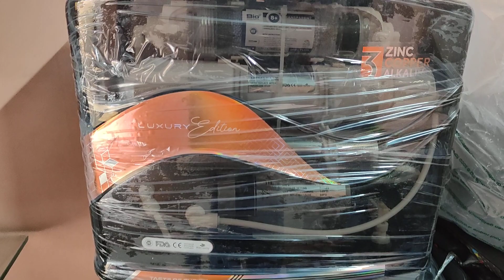New Aqua fresh Aqua grand Price list Of Ro system with High Quality Ro copper alkaline zinc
Shop name Jk health care

Address shimlapuri near mathroo chk ludhiana

Yeah mare gadown ke address video ha

ये मेरे गोदाम का पता वीडियो है वीडियो देखो या पूछ जाओ होलसेल की दुनिया में

Sony home theatre 4.1 800 rs mai

Delivery 🚚 chahiye to advance Dalo ja fer sidha gadown mai ajoo cash laina ha to

Led tv 10 inch wala 2999
Led tv 32 inch wala 7000

Water filter Ro system only @ 3000

Shop name Jk trades
address shimlapuri Dussehra ground ludhiana

wasking mnachine X
ig washiing machine X
lg washing machine tub dlean X
best washing machine X
washing machine
troubleshooting X
best washing machine 2022 X
best washing machine 2023 X
shoes washing machine X
washing machines X
top loading washing machine X
ha te check a washing mathine
fet continuity X
washing machnetapX
yashin hon to use ar ig Washing
machihe X
washing mathine tips X
portable washing machine X
washing machine fittings X

lg freeze cooling problem in hindi
lg freez price
lg freeze
77
Ig freezer temperature setting
Ig freezer not freezing
Ig freeze double door temperature
settings
lg freeze ka bulb kaise change
kare
lg freezer
lg freeze ka light nahi jal raha hai
Ig freeze ka temperature kaise set
kare
23:15 O F
10 B0 @. C0 .1 .1l 020
Ig freez in Ludhiana
ludhiana price
7 777
Q
ludhiana 2023
O
ludhiana today
Q
ludhiana wholesale
O

samsung freeze installation
samsung inverter refrigerator
compressor not working
samsung freeze price in
bangladesh 2023
samsung inverter refrigerator ice
problem
samsung refrigerator inverter
samsung inverter refrigerator fan
not working
samsung refrigerator inverter
board blinking 10 times
samsung refrigerator inverter pcb
repair
samsung refrigerator inverter not
cooling
R
bangladesh 2022

whirlpool washing machine how
to use
whirlpool
whirlwind girl ep 1 eng sub
V
whirlpool fridge
whirlpool washing machine
cleaning
whirlpool ac remote functions
whirlwind girl 2 ep 1 eng sub
V
N
whirlpool in ocean

whirlpool freeze cooling problem
whirlpool freeze
whirlpool freeze ka pani kaise
nikale
whirlpool freezer
V
whirlpool freezer setting
V
whirlpool freezer not freezing
whirlpool freezer door
replacement
double door
whirlpool freezer light bulb
replacement
whirlpool freeze double door

50 inch led tv backlight driver
50 inch led tv backlight problem
50 inch led tv display problem
50 inch led tv wall mount stand
N
50 inch led tv power supply repair
50 inch led tv panel price
50 inch led tv low price
50 inch led tv under 30000

best 50 inch tv X
50 inch smart tv X
50 inch led tv X
best 50 inch tv under 500 X
50 inch tv reviews X
best 50 inch tv for gaming X
best 50 inch tv for the money X
how to connect smart led tv
youtube X
smart tv

led tv ko mobile se kaise connect
kare
led tv screen problems
A
7
led tv me pendrive kaise chalaye
led tv ko computer kaise banaye

50inchsmart ledtv

washing machine
washing machine heart
washing machine heart slowed
washing machine me kapde kaise
dhoye
washing machine use
washing powder nirma song
aqua freath

aqua fresh crystal water punifirn
N
led ty
led tv wholesale
led tv factory in delhi
led tv in ludhiana
led
tv
kare
led tv washing liquid
led tv cof bonding machine
V 7
led tv bonding machine
V
led tv repairledtvrepau
ledtvrepairing in hindi fulcourse
ledt repair machine
led tv repair in tamil
led tvrepairing course
led tvrepair malayalam
ledtvrepair in telugu
led tv repair in hindi
ledtv repair display probiem
ledtv repair course in hindi
water fiiter in ludhiana

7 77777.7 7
water filter machine
water filling machine
water filter project
water filling stitch in aari work